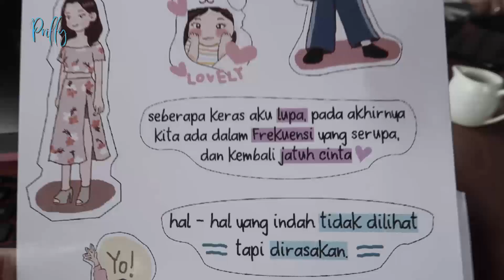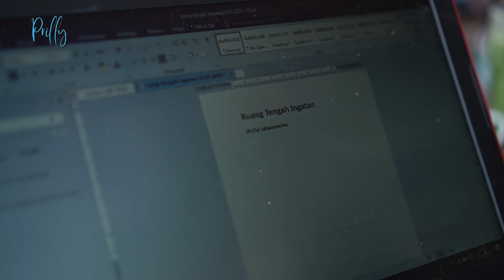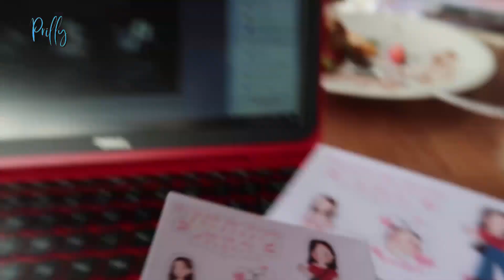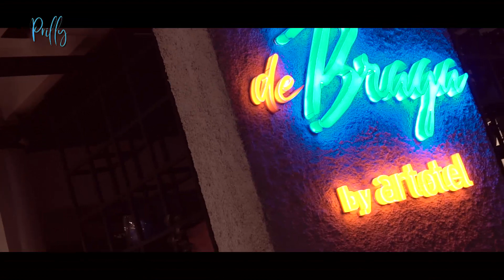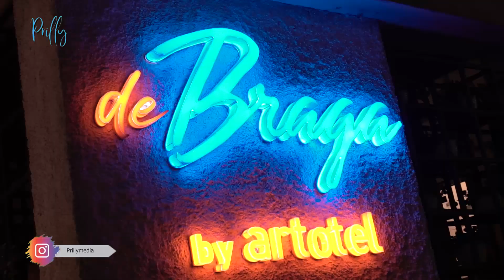NGEBUCIN!! MENCARI AROMA TUBUHNYA KE KOTA BANDUNG.. PERJALANAN BUKU KE-3 AKU | DIARY PRILLY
Di Diary Prilly kali ini aku mau nunjukin proses pembuatan buku aku, dari mulai meeting penyusunan bab, sampai mencari bahan-bahan pendukung untuk membuat buku aku menjadi sempurna, dan juga keseruan lainnya hingga malam hari..

Oiya untuk yang mau tau di bandung aku nginep dimana. kemarin aku bersama tim nginep di De Braga By ARTOTEL bandung guys!

pokoknya kalian harus nonton sampai habis! karena ini seru banget!!
Oiya untuk kalian jangan pernah coba ini dirumah ya!

PENTING!! BIAR AKU TAMBAH SEMANGAT :)

karena berkat Support kalian semua aku jadi semangat bikin video terus…